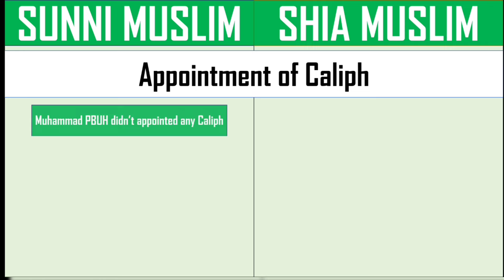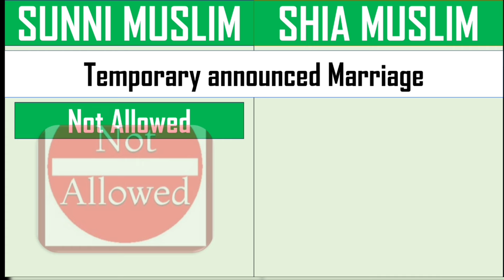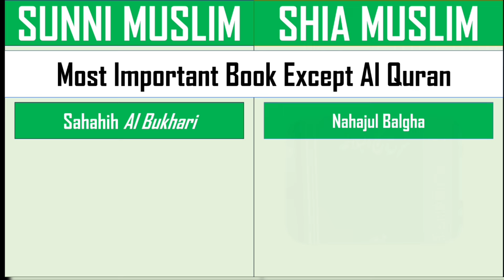Shia vs Sunni 15 Major Differences - Religion Comparison